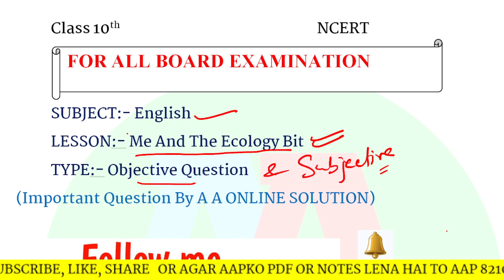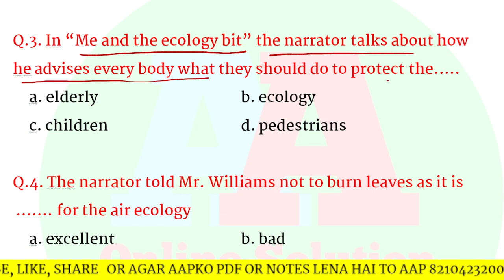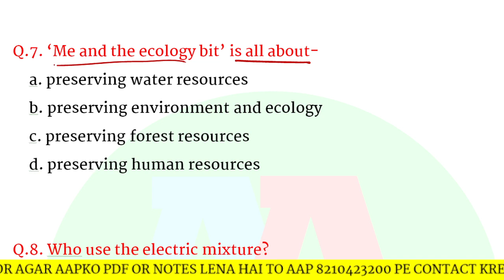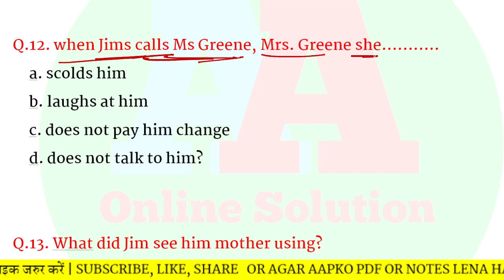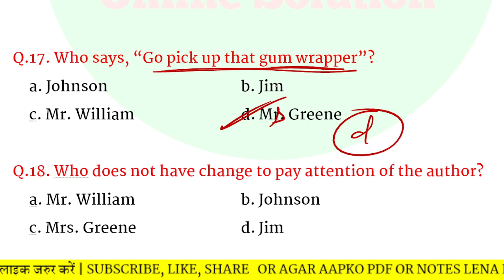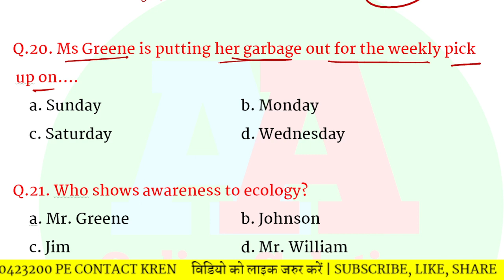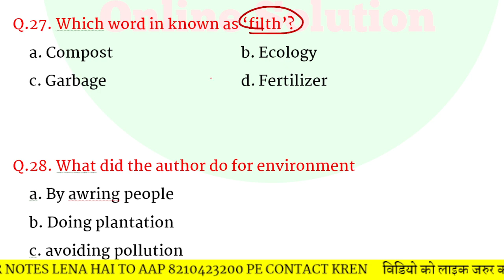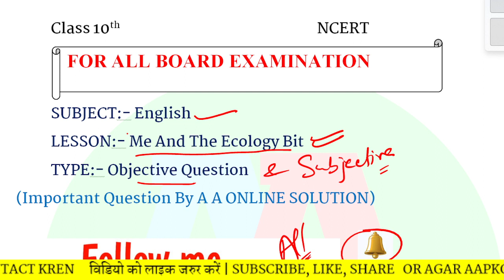BSEB 10th English Me and the Ecology Bit ALL OBJECTIVE & SUBJECTVE | 10th english chapter 2 HindI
BSEB 10th English Me and the Ecology Bit ALL OBJECTIVE & SUBJECTVE | 10th english chapter 2 Hindi explanation | BSEB 10th English

1. Facebook :-  aaonlinesolution
FOR NOTES pay only 250/- on 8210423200 by paytm/phonepay/googlepay or screenshort send kre usi numper pr